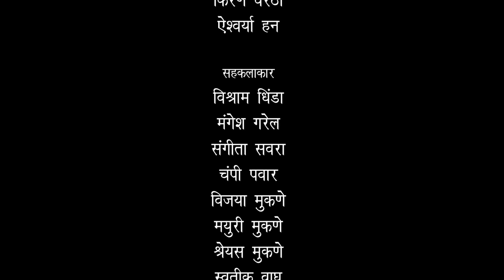mavarvala / मावरवाला/ kiran vartha/ aeshavr han ##@💐💐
Mayuri Music Present...
Composer- Kaushik Wadhe ,
Lyrics- Shantaram Wagh,
Singer- Shantaram Wagh & Sajana Ravate